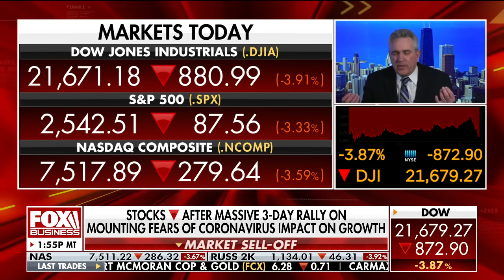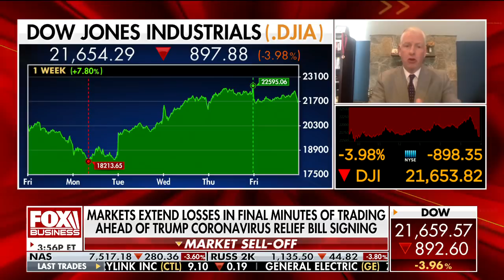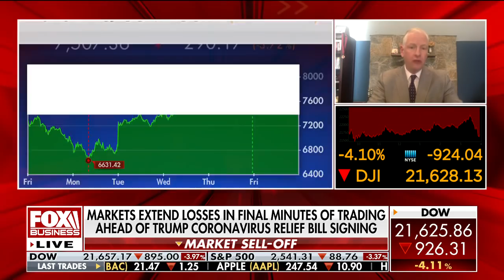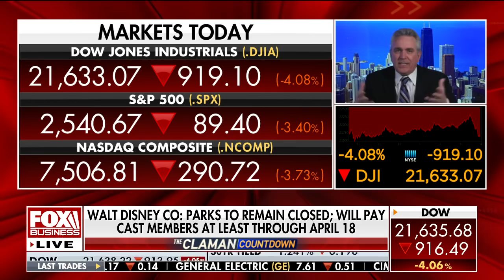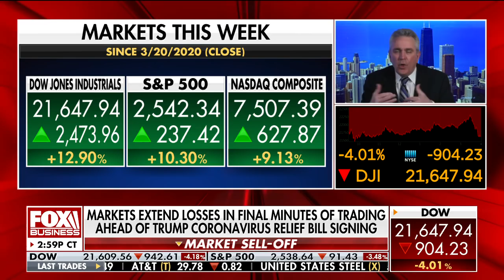Stock market can still retest the lows: Market strategist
Oliver Pursche, 1879 Advisers chief market strategist, says the fact that the government stepped up and took real action helped soften the market.